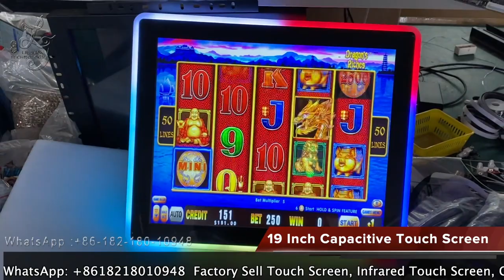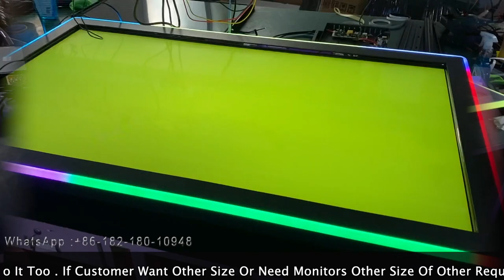10.1“ 15” 19“ 22” 23.6“ 27” 32“ 43” 55“ Touch Screen With LED Lights Mounted For Slot Game For Sale